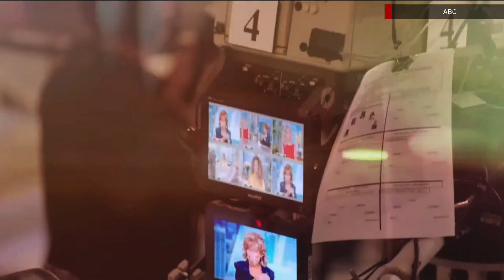ABC 'The View" Season 26 open